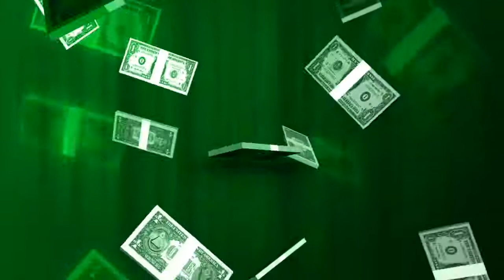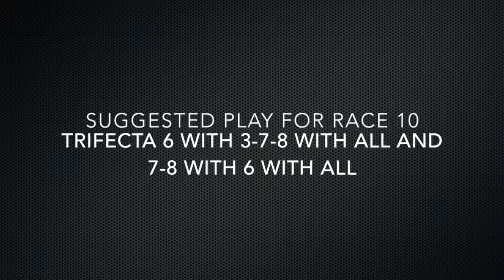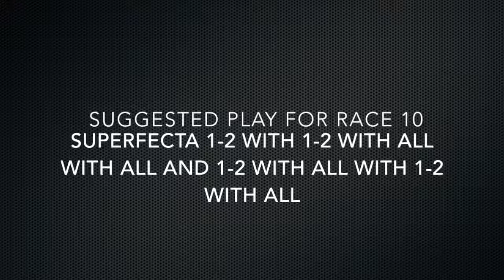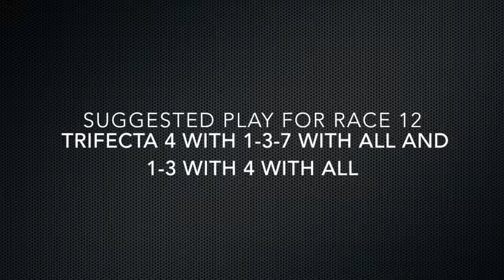Birmingham Greyhound Racing Best Bets and Suggested Plays October 28, 2017